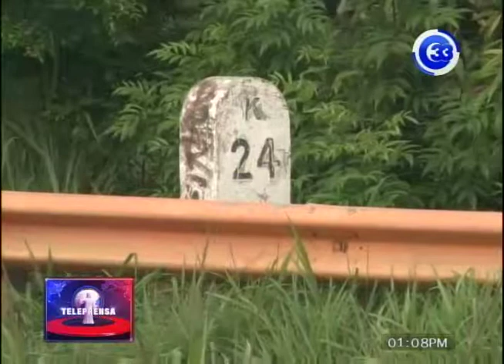Dos lesionados en accidente de tránsito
Dos personas resultaron lesionadas luego de accidentarse con su motocicleta en el kilómetro 24 de la autopista a Comalapa, a la altura del municipio de Olocuilta.
Ambos lesionados fueron trasladados por una patrulla policial al Hospital Rosales.